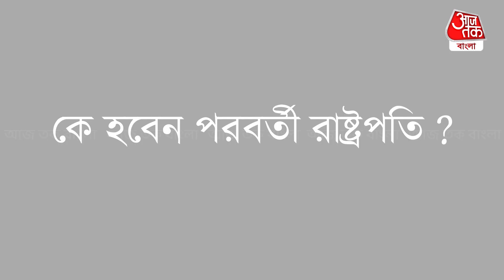রাষ্ট্রপতি নির্বাচন: কার সমর্থন কাকে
আজ রাষ্ট্রপতি নির্বাচন। রাষ্ট্রপতি নির্বাচনে কোন প্রার্থী কোন দলের সমর্থন পাবেন? রাইসিনা হিলসের পরবর্তী বাসিন্দা কে হবেন, জানতে মুখিয়ে দেশবাসী।